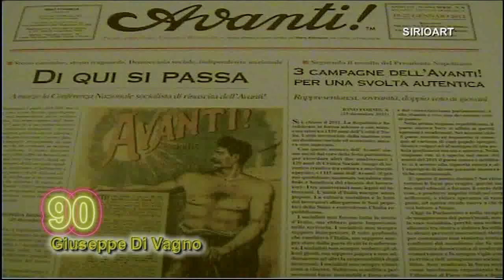SIRIOART: 31 gennaio 2012 Giuseppe Di Vagno festeggia i suoi 90 anni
Il 31 gennaio 2012, nella sala giunta del municipio di Conversano, si sono svolti i festeggiamenti organizzata dalla Fondazione di Vagno di Conversano, del novantannni dell'onorevole. Giuseppe Di Vagno, figlio dell'onorevole Peppino, assassinato dalle squadre fasciste a Mola di Bari, dopo aver tenuto un comizio. era il 25 settembre del 1921, mentre la moglie incinta di Giuseppe, che nacque pochi mesi dopo l'omicidio del padre. Durante la serata, il sindaco Giuseppe Lovascio ricorda con commozione, il periodo che Giuseppe di Vagno, fu sindaco di Conversano. Circondato da amici, politici, e parenti, il Presidente del Consiglio Regionale Onofrio Introna, che lo ha definito, il proprio maestro.
infine, l'avvocato Gianvito Mastroleo, Presidente della Fondazione di Vagno, ha letto i messaggi di auguri, pervenuti in sede. Tra gli altri, dal Presidente della Repubblica Giorgio Napolitano, e dal Presidente della Camera Gianfranco Fini. E' stato deputato del PSI dal 1963, al 1983, e più volte eletto sottosegretario della Cassa del Mezzogiorno, Industria e commercio, Protezione civile. dal 1983, al 1993, È stato anche  Presidente dell'Isveimer.
Riprese: Raffaele Prunella.